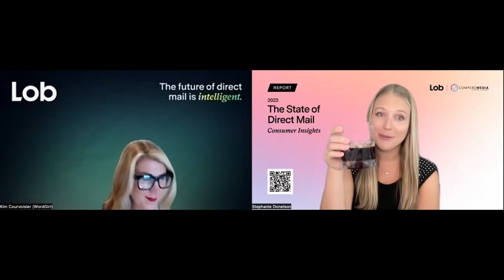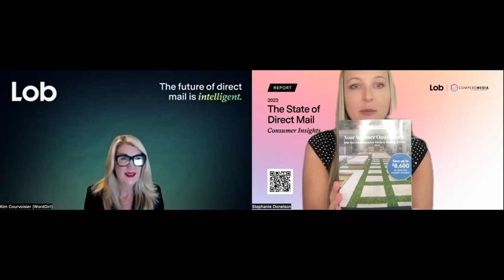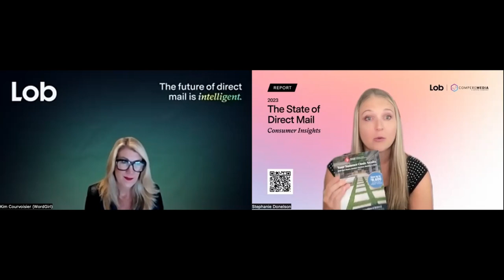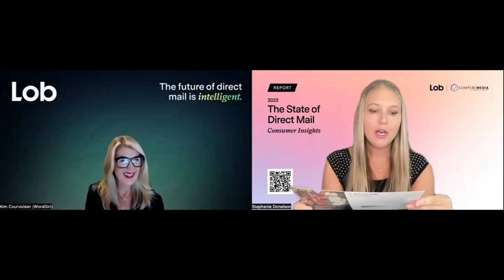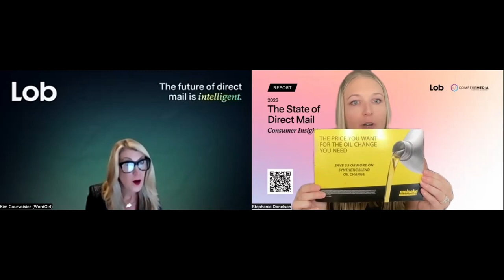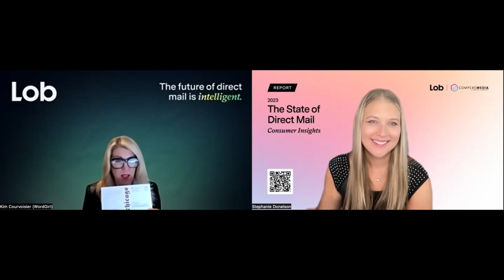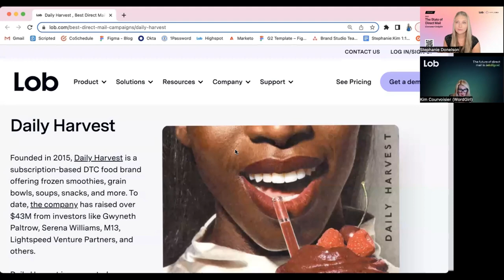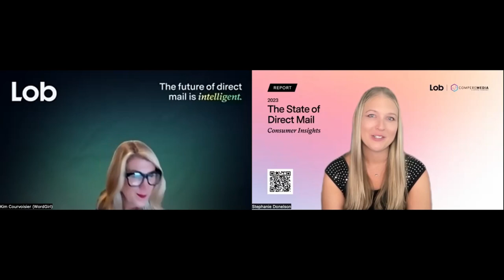Lobcast Podcast E20: Deconstructing Direct Mail & Dessert Manhattans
On this episode of the Lobcast Podcast, we’re doing things a bit differently today. We’re taking a second look at our 2023 State of Direct Mail Consumer Insights report and seeing how marketing teams in the real world are delivering mail consumers want to take action on.

Key highlights include:

Our 2023 State of Direct Mail Consumer Insights report shows that 64% of consumers say that direct mail has inspired them to take action, including exploring websites and reviews or making a purchase

Personalization matters as 68% of consumers are more likely to engage with a message/communication from brands that are personalized to them

In our 2023 State of Direct Mail Consumer Insights report, we found that 54% of consumers agree they are more likely to purchase from a brand that prioritizes sustainability

Make it easy to take action! 39% of consumers are likely to scan a QR code on a piece of direct mail and take action

If you want to dive deeper into the topic of consumers’ preferences when it comes to direct mail marketing, please download a copy of our 2023 State of Direct Mail Consumer Insights report